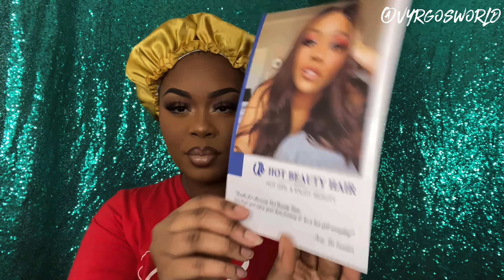Will the Sun Come Out Tomorrow!? Watch This Cute Quick Install ft: Hot Beauty Hair | Vyrgo's World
💫Whaa gwaan mi peoples! I hope all is well with you in your worlds.🌍🌹
Today we have for your viewing pleasure a quickie install of curls curls curls for the girls hunty! Hot Beauty Hair has sent me this bouncy 8 inch rose curl full wig unit that has me thinkin I'm the black Annie!!lol I hope you all enjoy!
👀Watch in HD baby loves!!

Details below:

Super Double Draw Rose Curl Bob
unit: @hotbeautyhair
8inches
100% Human hair

Bouncy rose curl wig 8inches
Multi-color optional

Get Quality Hair Wig With Quadpay, 0 Interest.

Hotbeautyhair Benefits

***Shipment in 24 working hours

***Beautiful Freebies

Hot Beauty Hair

Be A Hot Girl & Enjoy The Beauty

WE DO OWN THE RIGHTS TO THIS MUSIC!!!😜

Edited by Vyrgo

Follow me on all platforms
Facebook fanpage: Vyrgo